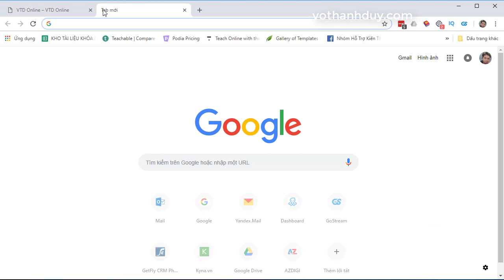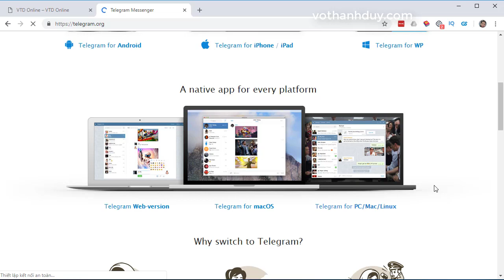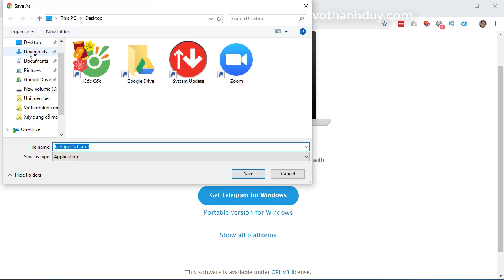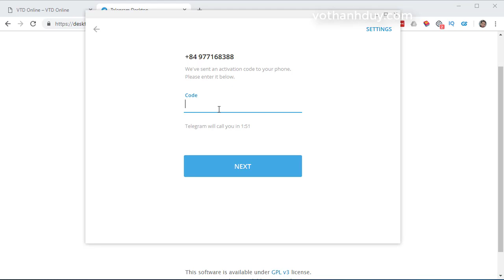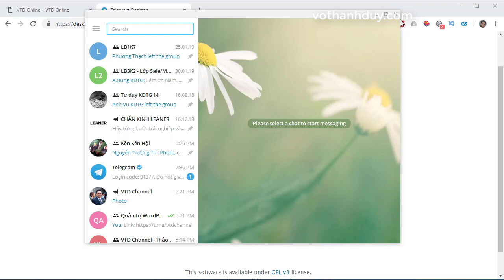Hướng dẫn tải và cài đặt Telegram | VTD Channel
Mình vô cùng biết ơn việc làm đó của các bạn!